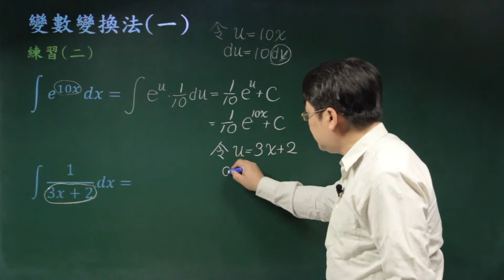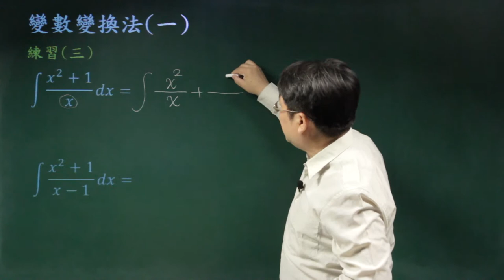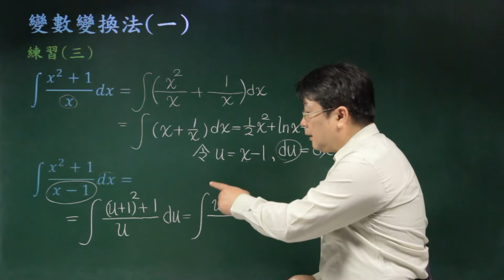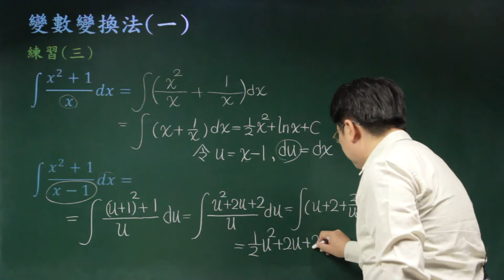不定積分-04變數變化法(一)